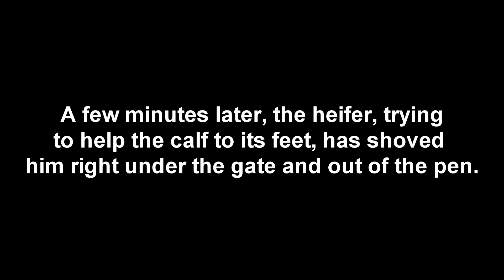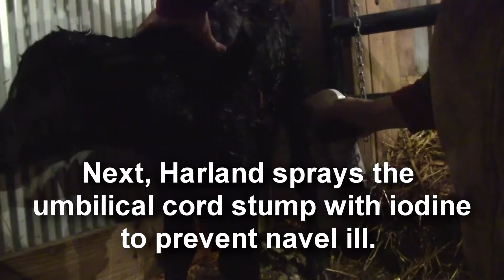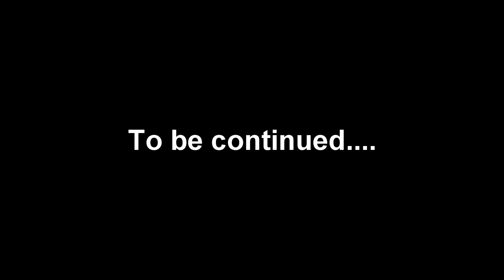Hormonal Heifer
One of our heifers has just given birth to her first calf. Overloaded on new mom hormones, she's a little overexcited. This is from our farm in northeast Kansas.